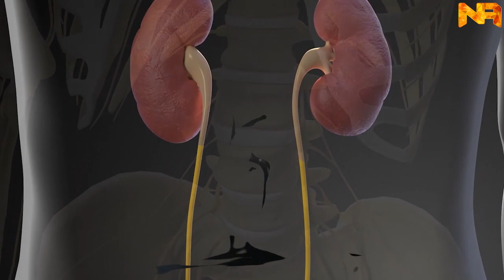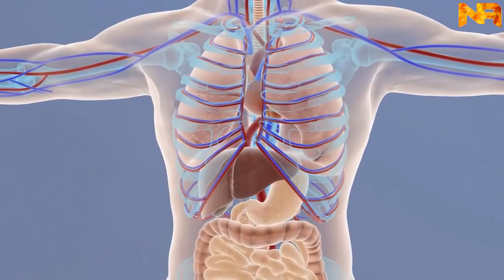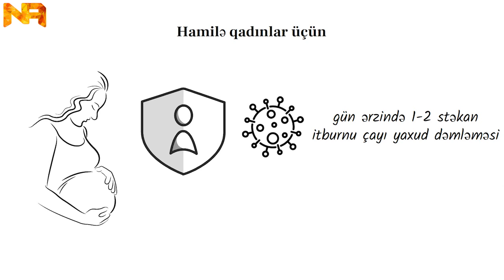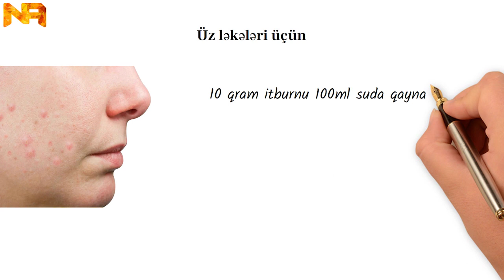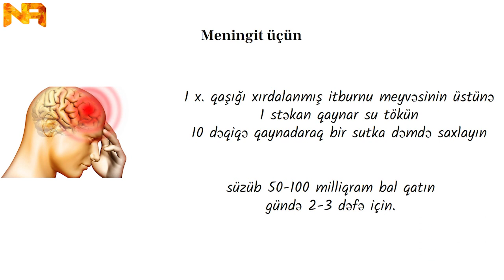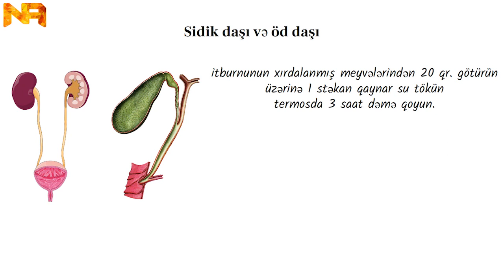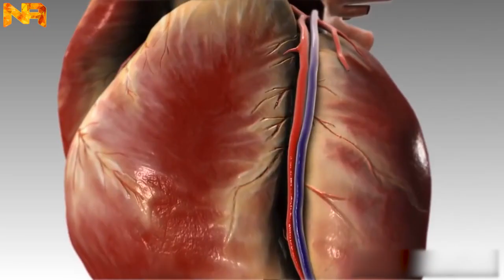Möcüzələr yaradan bitki İTBURNU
Hələ qədim dövrlərdən insanlar itburnu bitkisini bir çox xəstəliklər zamanı dərman əvəzi kimi istifadə ediblər. Elə bu gün də itburnu bitkisinin müalicəvi xüsusiyyətləri haqqında məlumatı olanlar apteklərə üz tutmağa tələsmirlər. Çünki bu bitki bir çox dərdlərə dərmandır.

Öz zəngin tərkibinə görə itburnunun insan sağlamlığı üçün saymaqla bitməyən faydaları var. Xalq arasında onu yabanı qızılgül, köpək gülü kimi adlandırırlar.
Əvvəlcə itburnudan dəmlənmiş çayın faydalarına nəzər salaq: bu çay
1. İmmuniteti gücləndirir
2. İltihabi proseslərin qarşısını alır
3. Soyuqdəymə zamanı olduqca xeyirlidir
4. Sinir sistemini sakitləşdirir
5. Böyrəklərdə və öd kisəsində daşların əmələ gəlmə riskini azaldır
6. Mədə ağrılarını götürür
7. Bağırsaqların təmizlənməsinə kömək edir
8. Ürək-damar xəstəlikləri üçün faydalıdır
9. İştahı açır
10. Qan təzyiqini aşağı salır
11. Maddələr mübadiləsini normallaşdırır
12. Sidikqovucu xassəyə malikdir
13. Orqanizmin ümumi tonusuna müsbət təsir göstərir